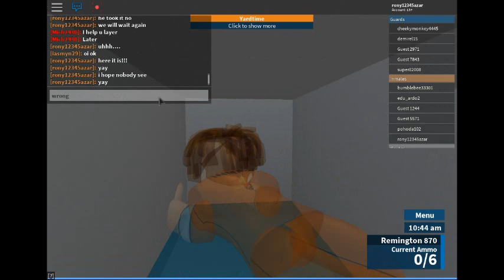first video/roblox gameplay!!!